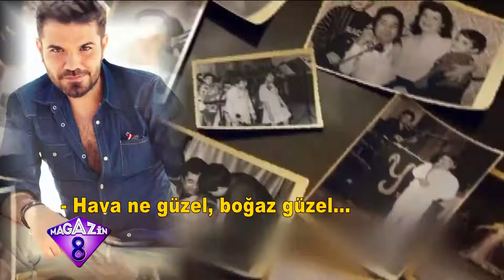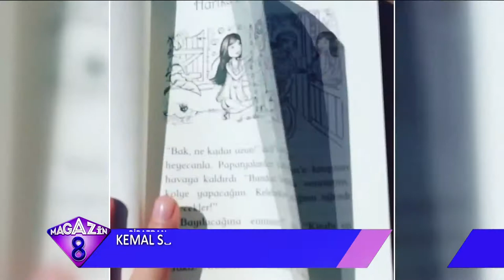Ünlü İsimlerin Instagram'da En Çok Beğeni Alan Paylaşımları